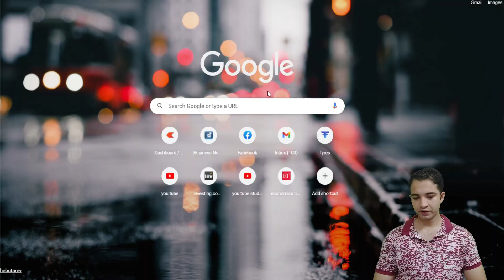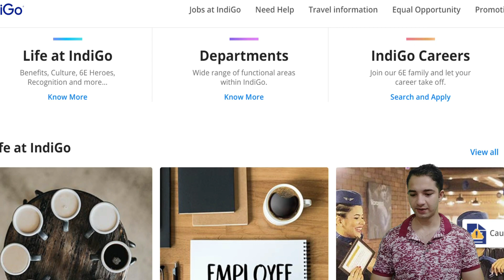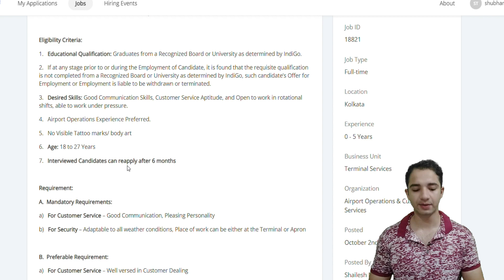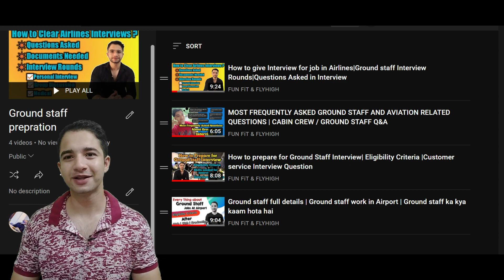Indigo Airlines Job Vacancy 2021 | Indigo Hiring Ground Staff | Latest Airport Jobs |Kolkata Airport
Indigo Airlines Job Vacancy 2021 | Latest Ground staff Jobs | Indigo Hiring Ground Staff | Latest Airport Jobs | Latest Airlines jobs | customer service jobs | Indigo hiring in kolkata
kolkata airport jobs | airlines job in kolkata

See you on-board soon!

For more information about cabin crew

23-Procedure of Traveling in Flight | Covid Rules For Air Travel | Is It safe to travel During Covid

25-How to prepare for Cabin Crew Interview | How to improve soft skills for interview by Shubham